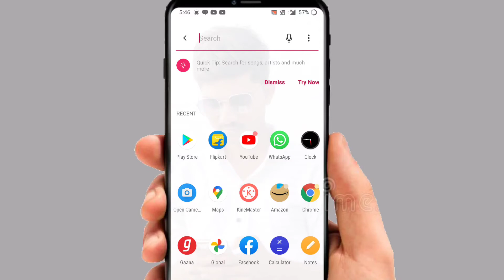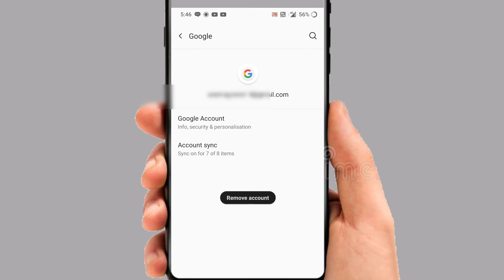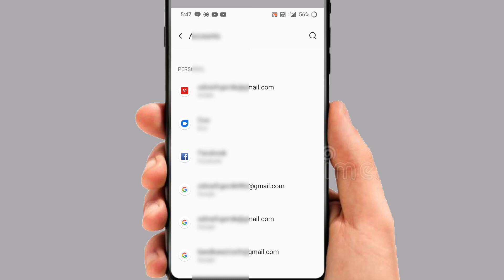How to Remove OnePlus Mobile GMail Account - OnePlus se Google account remove kaise kare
Hallo dosto aaj ke is video me mene aapko OnePlus se gmail account remove kaise kare bataya hai. mere pas OnePlus 7t ka phone he. Mene apne OnePlus mobile se apna Google account remove kiya hai.